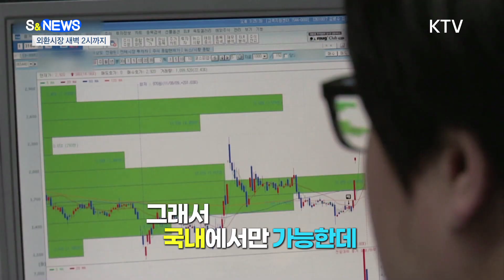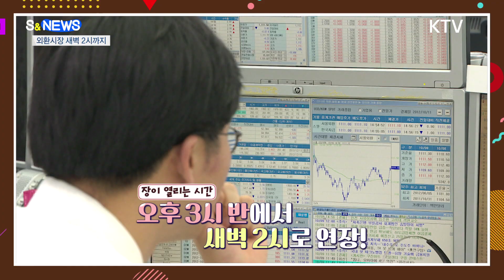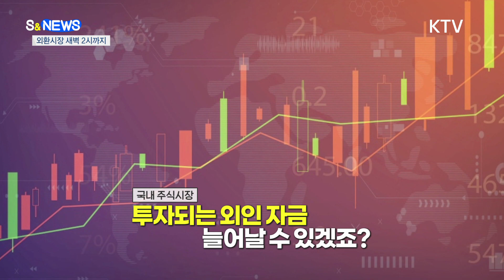외환위기 트라우마 끝? 외국 금융사에 외환시장 개방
전 세계
수많은
금융기관들이
달러를 사고 팝니다.
미국이 아닌
역외 금융시장에서
말이죠.
엔화도 유로화도
그렇습니다.
그렇다면
원화도 그럴까요?
아닙니다.

한국은
법으로
외국 금융기관끼리
역외 외환시장에서
원화 거래하는 걸
막아놨습니다.

그래서 국내에서만
가능한데,
이곳에서는
한국 금융기관만,
그것도 정부 인가를
받은 곳만
원화 거래를
할 수 있고,

외국 금융기관은
국내 기관의
고객으로만
거래할 수 있습니다.
당연히 수수료를
내고 말이죠.

여기에
거래시간도
한국 시간으로
오전 9시 오픈
오후 3시 반에
마감입니다.

이 정도면
거의 조선시대
척화비 수준
아닌가 싶은데요.

그럼 이걸 왜 그렇게
막아놨냐?

바로 과거
외환 위기에 따른
트라우마
때문이라고
할 수 있겠습니다.

이랬던 정부가
드디어
국내 외환시장을
개방하고,
시간도 대폭
연장하기로
했습니다.

역외 원화시장
개설까지는
아니지만...
큰 발전입니다.

외국환거래법과
시행령을 개정해
정부의 인가를 받은
외국 금융기관이
직접 국내에서
원화 거래를 할 수
있도록 했습니다.

다만 거래
모니터링을 위해
원화 결제는
인가받은
국내 금융사를
통할 때만
허용됩니다.

또 국내 개장 시간을
현재 오후 3시 반에서
새벽 2시까지
늘리기로 했습니다.

런던 금융시장
마감 시간에
맞춘건데,
이후 여건을 봐가며
24시간으로
확대할 방침입니다.

이렇게 되면
국내 주식을 사려는
외국인 투자자들은
시간 제약 없이
한국 외환시장에
참여하는
글로벌 은행을 통해
원화를
바꿀 수 있고,

국내
개인 투자자들도
야간 시장에
해당 환율로 바로
환전해
미국 주식을 살 수
있습니다.

일단 이것만 봐도
국내 주식시장에
투자되는
외국인 자금이
더 늘어날 수
있겠죠?

금융이든 외환이든
시장의 개방은
자신감이
뒷받침돼야
가능합니다.

이만큼 국내 상황도
성숙했다고
볼 수 있는데요.

20여년 만의 개선,
어떤 결과로
이어질지
지켜보시죠.